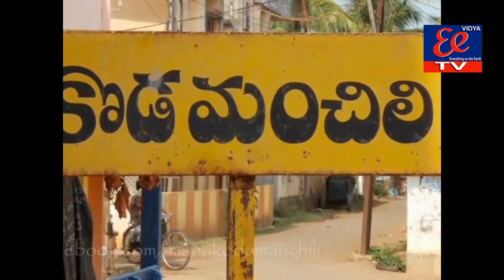ఆచంట మండలం కొడమంచిలిలో సోమవారం నాడు యువసేన తరుపున గ్రామంలో స్వచ్ఛందంగా లాక్ డౌన్ ప్రకటించి బంద్